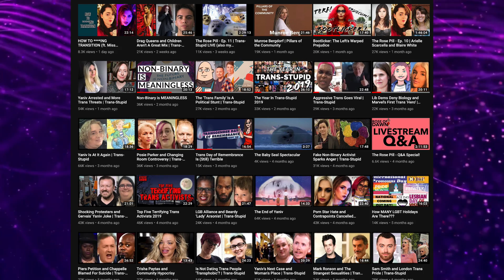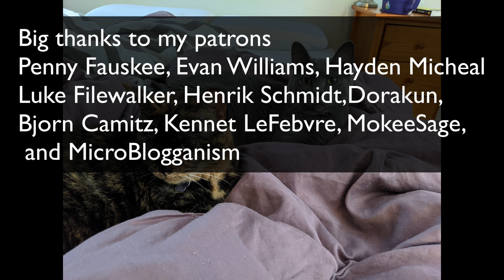Rachel Oates is Promoting Transphobia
Rachel Oates is promoting transphobic rhetoric. Let's talk about the content that Rachel is promoting.